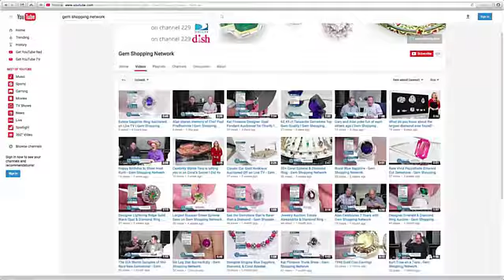EVERY Color Gemstone!